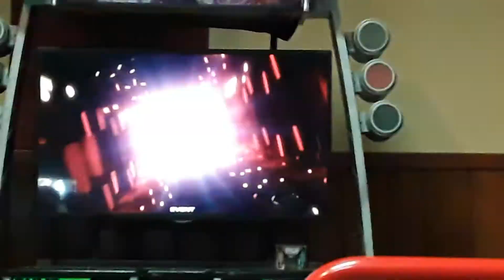[B1gOne 2019- Coop ] Semifinal: NCN Team*